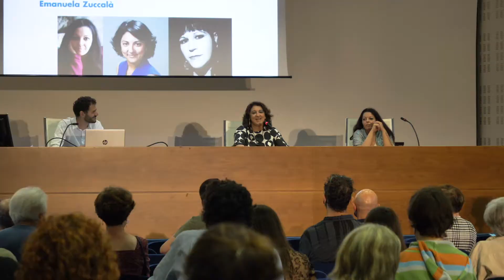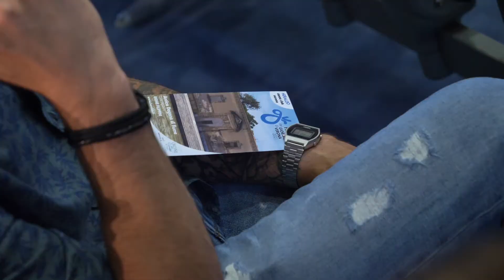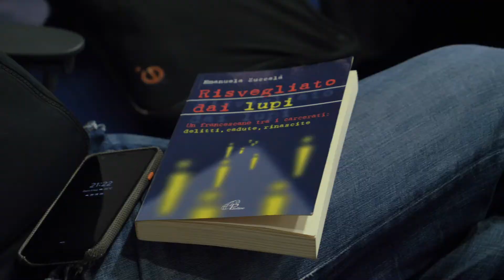La quarta giornata del Festival del giornalismo di Verona - 4 luglio 2021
Giornalismo di guerra e nuovi linguaggi, dal documentario passando per il podcast. Barbara Schiavulli, Laura Silvia Battaglia ed Emanuela Zuccalà sono state le protagoniste di domenica 4 luglio.
Interviste a cura di Carolina Zanoni.
Video a cura di Filmica.